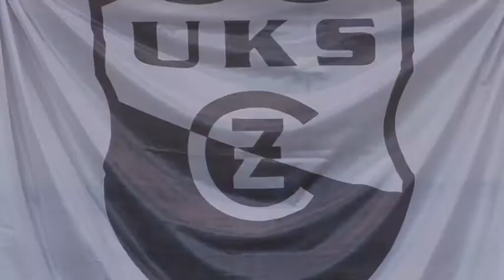UKS CZARNI ŻAGAŃ to nasza drużyna!!!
Filmik konkursowy pt,,GRY FAIR PLAY'' dla grupy PAJACYKI  z Publicznej Szkoły Podstawowej nr.5 w Żaganiu.